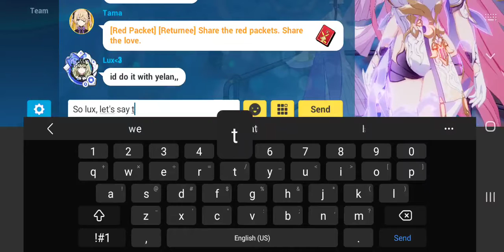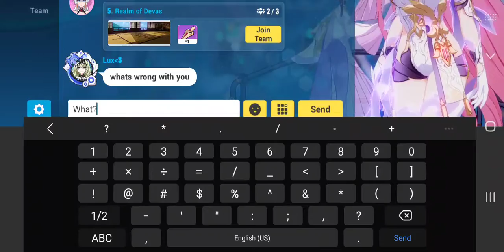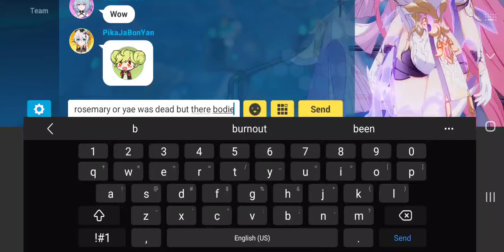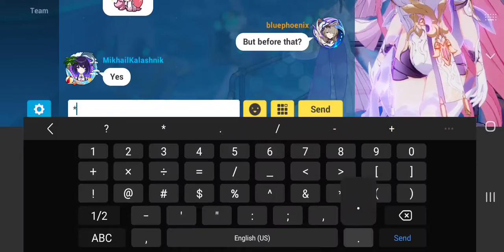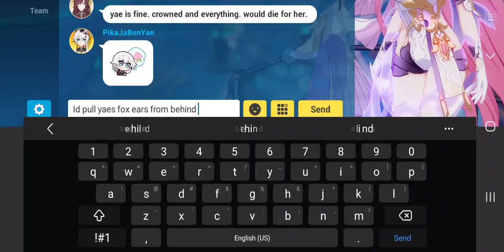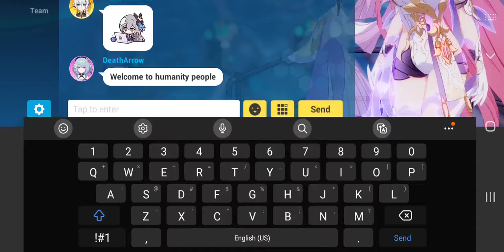Honkai Impact 3rd - Intriguing & intellectual Room 1 Conversations Part 33